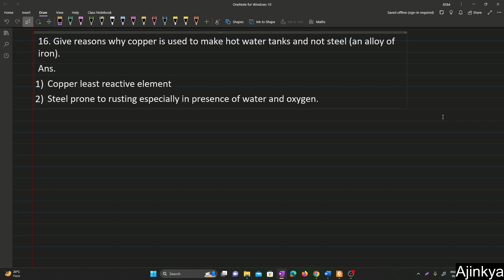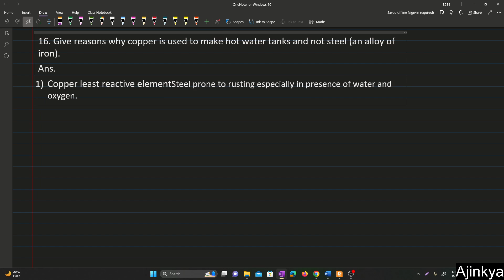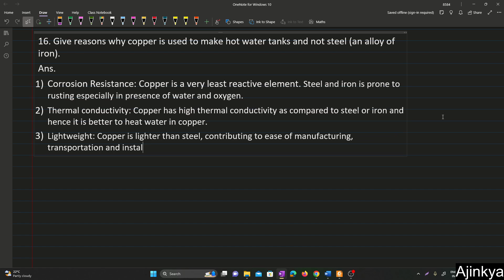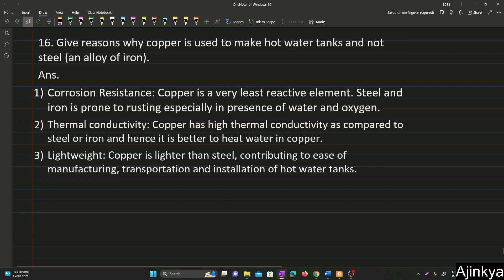Give reasons why copper is used to make hot water tanks and not steel an alloy CBSE Class 10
Give reasons why copper is used to make hot water tanks and not steel (an alloy of iron).

CBSE Class 10 Chapter 3 Metals and Nonmetals NCERT Solution
16. Give reasons why copper is used to make hot water tanks and not steel (an alloy of iron).

Join us on an exciting journey through CBSE Class 10 Chapter 3 as we unravel the mysteries of Metals and Non-Metals! 🚀✨ In this video, we provide detailed solutions to the NCERT exercises, breaking down the concepts for a clear understanding. Explore the fascinating world of elements, their properties, and the chemistry that governs them. Whether you're preparing for exams or simply curious about the elements around you, this video is your ultimate guide.